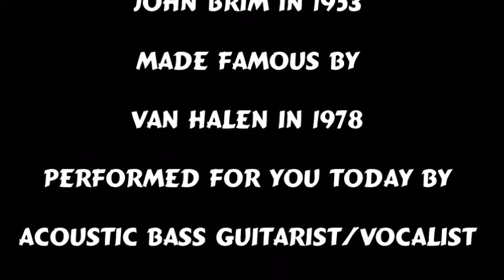ICE CREAM MAN - cover version by Danny Rongo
Acoustic bass guitarist and vocalist Danny Rongo's version of the John Brim song he wrote in 1953 and made famous by Van Halen in 1978